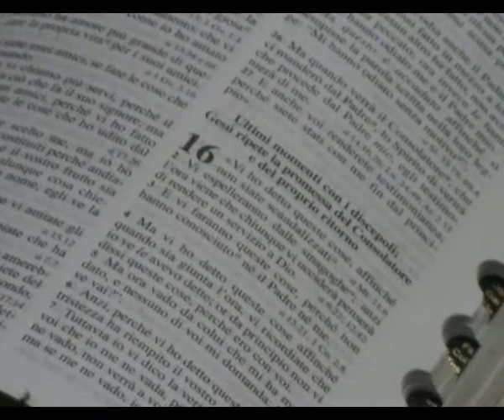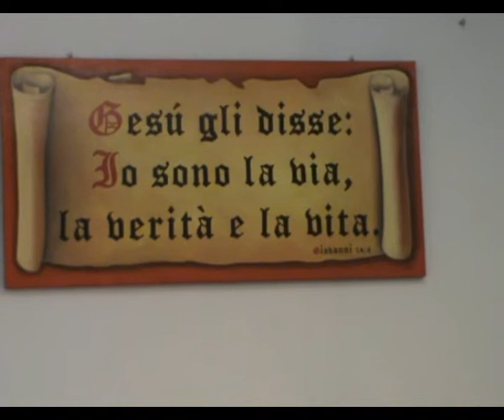culto domenica 15 febbraio - 2015.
Pastore Vona Natale - Chiesa Aurora - Via Jean Jaurès .n. 17 . Milano italia. MM Turro . Le Nostre Riunioni .Lunedì e Venerdì alle ore 19,30 -Domenica ore 16,30 . Per informazioni : Tel.